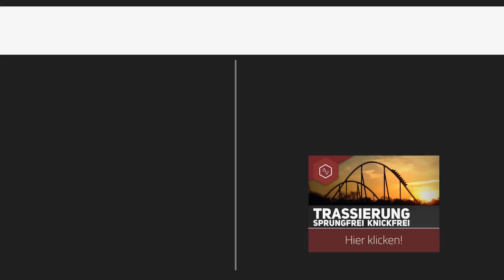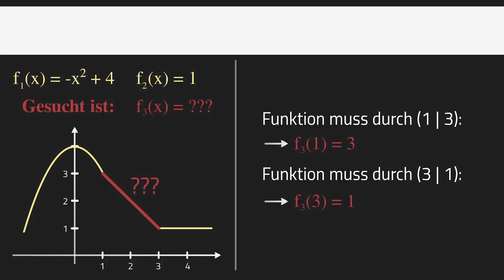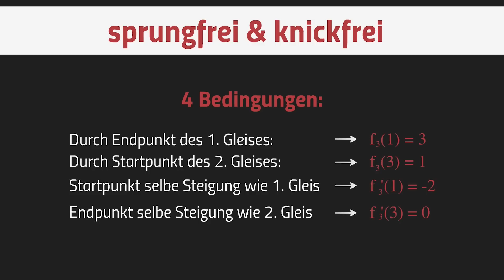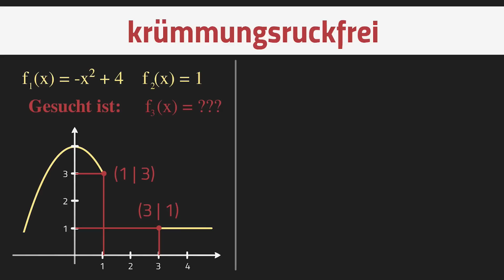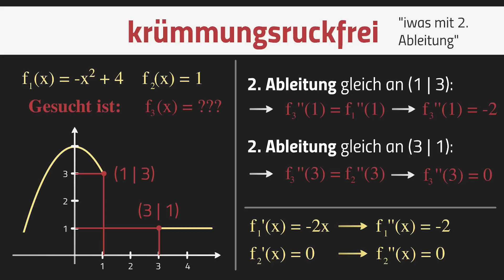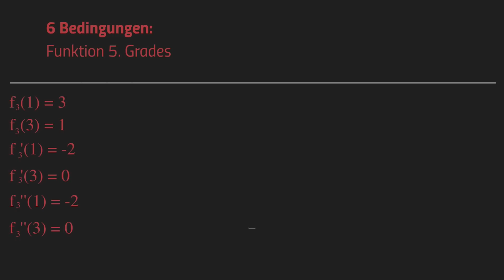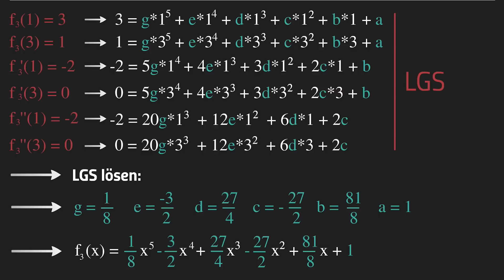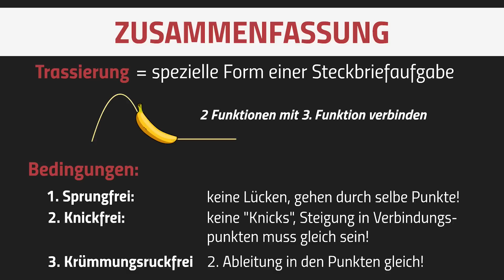Trassierung 2 - sprungfrei, knickfrei & krümmungsruckfrei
Trassierung ist eine spezielle Form der Steckbriefaufgaben.
Wie verbinde ich zwei Strecken unkompliziert sprungfrei, knickfrei UND krümmungsruckfrei? Welche Bedingungen dabei erfüllt sein müssen und wie mir die Ableitung hilft erklären wir euch einfach am Beispiel!

📺 ALLE KANÄLE